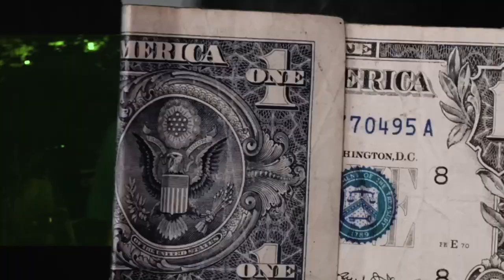Pcb Buck - Stand Out (Official Music Video)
Pcb buck -stand out  (Powered by TuneCore)